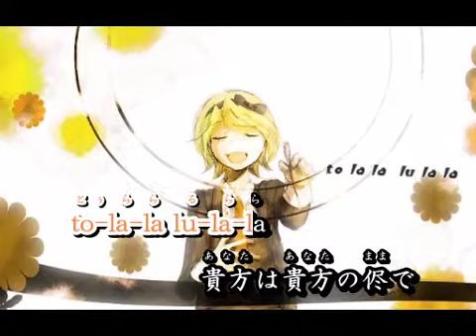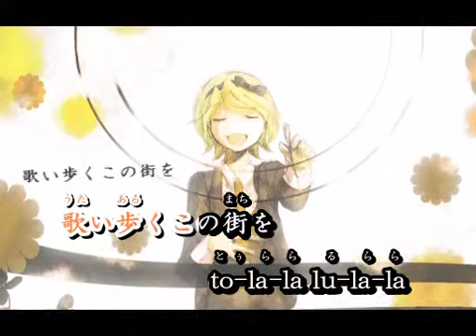Rin Kagamine - Nikokara trick art